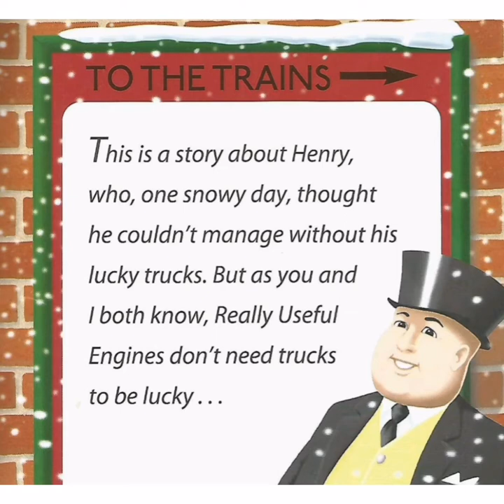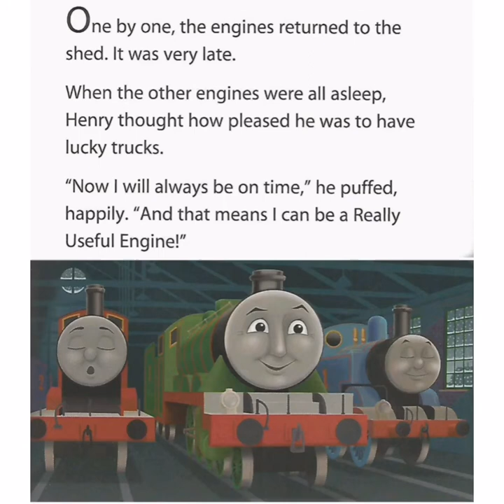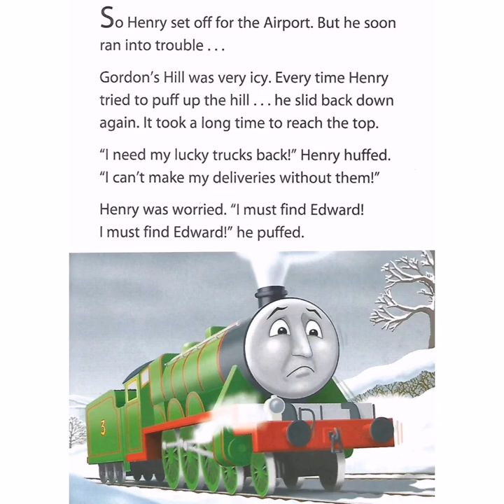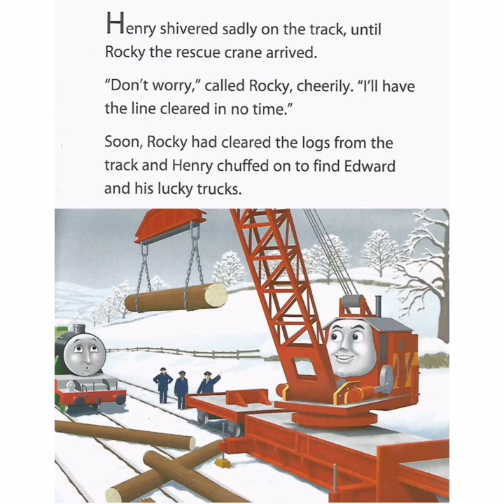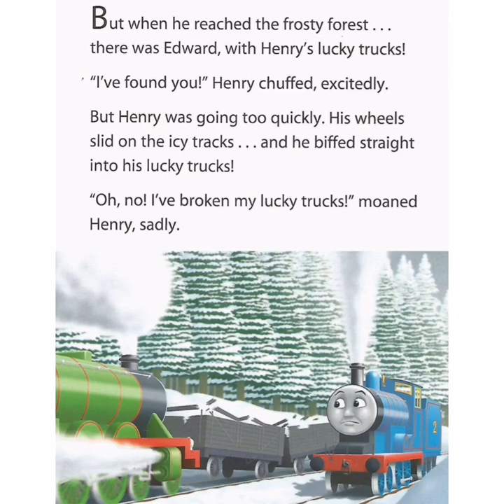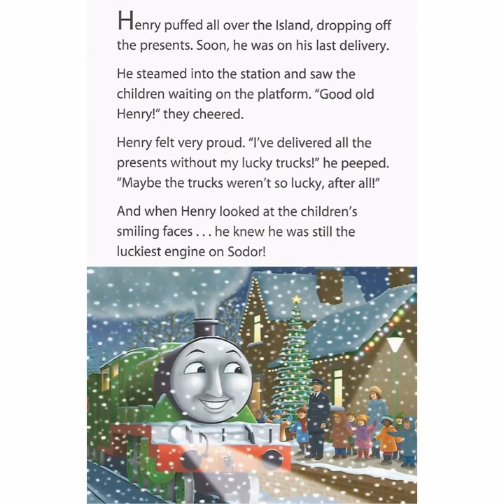Thomas & Friends - The Snowy Special, by Rev. W Awdry. Thomas the Tank Engine Audiobook. Read-aloud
All aboard the train to Sodor! Will the Children's presents be delivered in time?

Musician: @iksonmusic